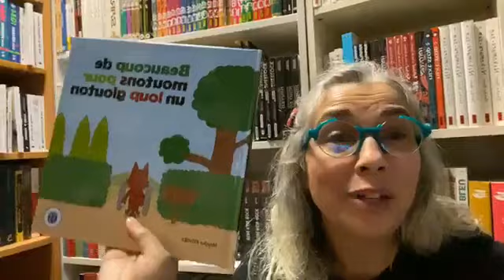Marie présente Beaucoup de Moutons pour un Loup Glouton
Un livre pour les petits et les grands en confinement, live du 8 Avril :)